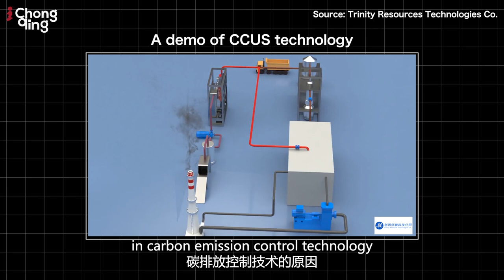China's Green Economic Circle | Land-Sea Roundtable EP1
Bridging News and iChongqing released the latest episode of Land-Sea Roundtable. Guests talk about how the Chengdu-Chongqing economic circle, a major national strategy for regional development, is to become the “fourth pole” of China’s economy, following the Beijing-Tianjin-Hebei region, the Yangtze River Delta and the Guangdong-Hong Kong-Macao Greater Bay Area.

In order to promote the development of green industries in the Chengdu-Chongqing economic circle, Sichuan and Chongqing have launched a joint action to achieve carbon peak and neutrality goals in the Chengdu-Chongqing economic circle.

In 2025, a new green, low-carbon, and circular development model will take shape in the Chengdu-Chongqing region.

With a slower growth rate of carbon dioxide emissions, there will be a further increase in the proportion of non-fossil energy consumption and a sustained reduction in energy consumption and carbon dioxide emissions per unit of gross regional domestic product.

Harold Mao, an adjunct Professor at the University of British Columbia (UBC), the Chief Scientist and Director of the Carbon Capture, Utilization, and Storage (CCUS) Innovation Center has been working on CCUS technology for many years.

Dr. Mao stated that coal-fired power plants play a vital role in China’s energy supply system, accounting for about 60% to 70%. Chongqing and Sichuan have nearly 100 coal-fired power plants, each producing more than 2 million tons of carbon dioxide.

“That’s the reason why we creat the CCUS Technology Innovation Center,” said Dr. Mao. “Our technology converts captured CO2 into carbon-negative industrial chemicals that can be used in industry and generate profits.”

This is a sustainable carbon capture system. The ultimate goal for Dr. Mao’s team is to use this leading technology to balance CO2 emissions on Earth.

Gavin Tjong, the managing director of Cushman & Wakefield in west China, a world-renowned real estate consulting and service company, said that he had seen the application of this new construction technology of prefabricated modular building in China.

Tjong added the interior and exterior wall panels, fixtures, and accessories of buildings built by prefabricated modular building technology are produced and processed by the factory, configured in building units, and finally transported to the construction site for assembly, which can reduce construction time by 50% to 70% and construction costs by 50% to 80%.

“Also, green financial tools have gradually been important to support China’s green and sustainable development. Chongqing issued 40.65 billion yuan (about USD 5.88 billion) in green bonds in 2021, with an increase of 53.7%,” said Tjong.

For example, Chongqing Rail Transit successfully issued its first carbon neutrality bond, the first carbon neutrality bond for clean transportation in China, with an issuance scale of one billion yuan (about USD 144.76 million).

Zhang Ning, the general manager of the Import and Export Division of Southwest Aluminum (Group) Co., Ltd., has been engaged in foreign trade for more than 30 years. He is familiar with aluminum processing products and their overseas markets.

Southwest Aluminum has been developing an import and export business for nearly 30 years. In terms of aerospace, Southwest Aluminum is the first company in China that has been certified by qualified suppliers such as Boeing, Airbus, Safran, Antonov company, and Elal Israel Airlines.

“The construction of the Chengdu-Chongqing economic circle has also boosted the rapid development of new energy vehicles and other industries,” said Mr. Zhang.

Southwest Aluminum has cooperated with more than ten vehicle plants, such as the SAIC General Motors Co., Ltd, Nio Inc., Zhejiang Geely Holding Group Co., Ltd, and other internationally renowned new energy vehicles companies, achieving an annual supply of more than 25,400 tons of covering parts.